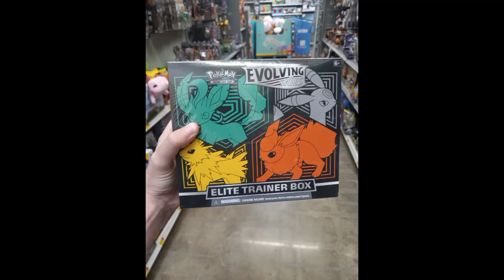WALMART POKÉMON RESTOCK!!!